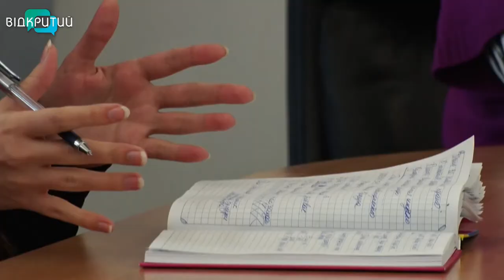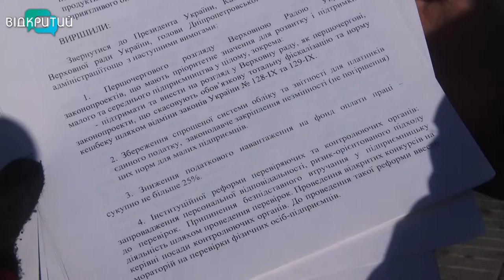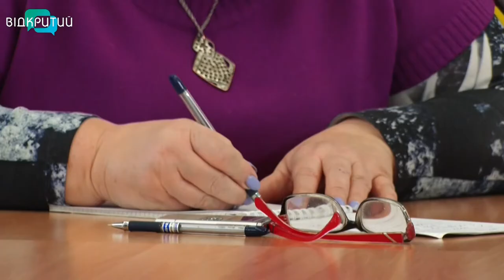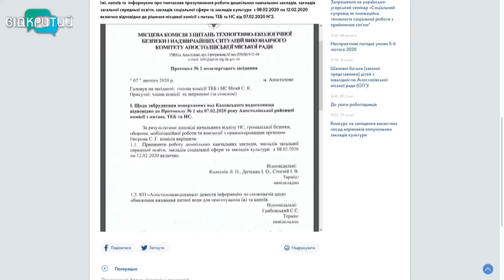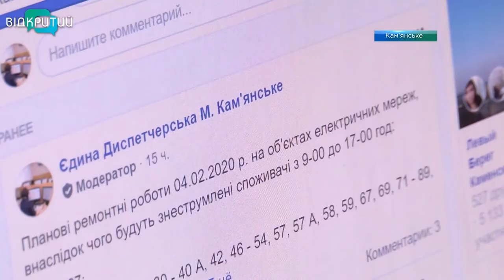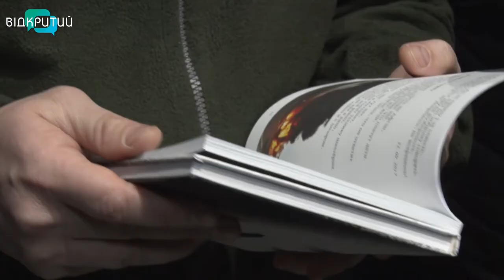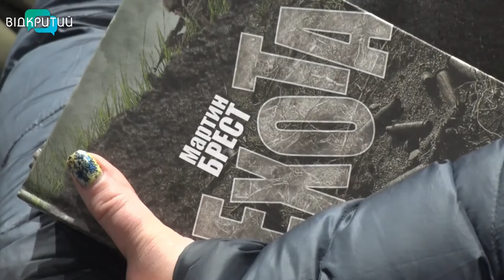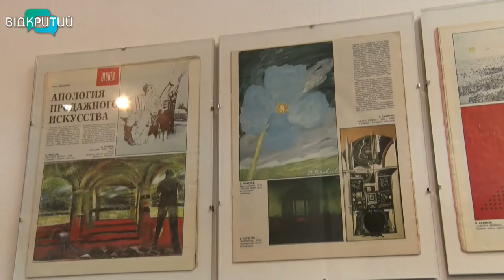Новини OPEN NEWS від 10 лютого 2020 року 19:15